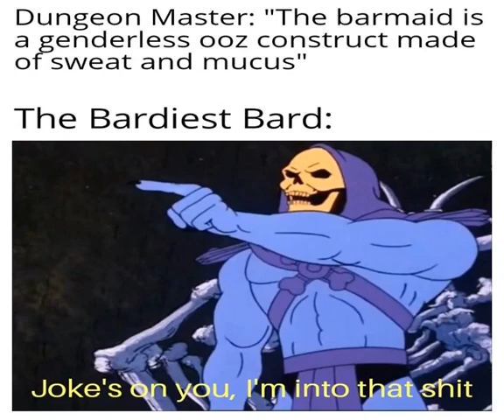More D&D Memes To Make You Laugh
More DnDmemes for your enjoyment 😁

Follow along for more D&D goodness!